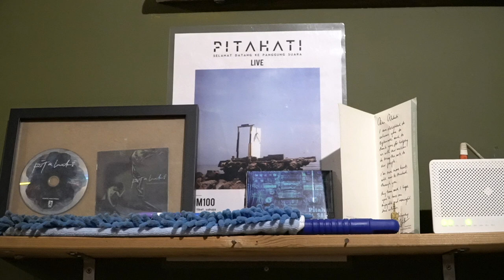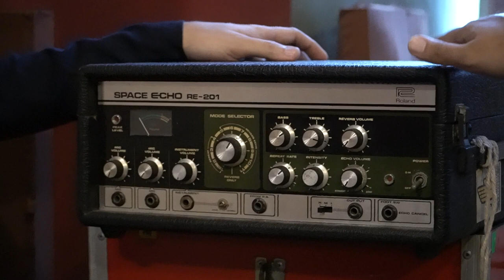Bongkar Rig : PITAHATI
Bongkar Rig kali ini menampilkan PITAHATI yang sudi membawa kami bongkar barang-barang yang mereka gunakan untuk menghasilkan seni mereka.

0:00 - Intro
0:27 - Gitar Ilham
7:48 - Keyboards Ilham
9:46 - Pedalboard Ilham
13:14 - Amps Ilham
19:10 - Gitar Bass Masrin
21:28 - Pedalboard Masrin
24:12 - Takde apa sangat Roland Space Echo ni
25:06 - Bass Amp Masrin
29:18 - Microphones Masrin
32:00 - Gitar Zahar
33:10 - Pedalboard Zahar
35:27 - Amps Zahar
37:15 - Gitar Hidayat, diwakili oleh Zahar
37:36 - Gitar Lagenda, gitar ada "batu"
38:00 - Pedals Hidayat
38:42 - Amps Hidayat
38:47 - YEKE amps
40:11 - Drums Acin
40:49 - Snare Acin
41:27 - Cover Exhaust?!
42:10 - Ada kompang pulak da
42:53 - Drumsticks Acin
44:26 - Outro

Credits :
Presenter: Naza Zamri
Producer: Thaqif Noor Azmi / Naza Zamri
Editor & Videographer: Emran Malek
Photographer : Daniel Akmal

About us:
“Birth”

Location:
Petaling Utama,
46150 Petaling Jaya,
Selangor

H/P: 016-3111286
Operation Hours:
Monday-Thursday 10am-730pm
Friday-Saturday 10am-7pm
Sunday 10am-6pm